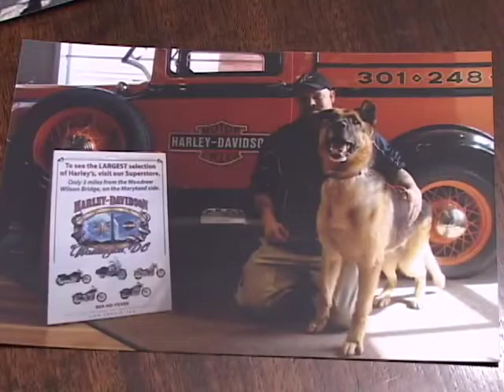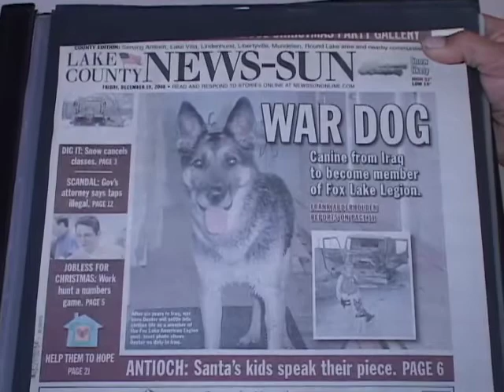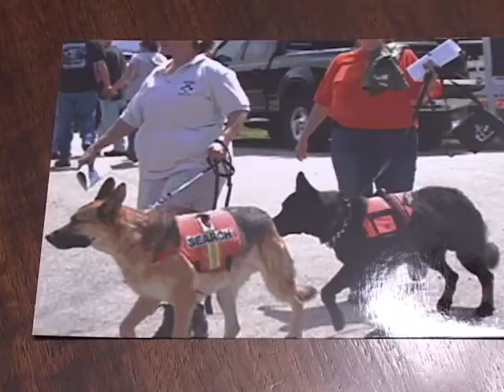SAVE.A.VET Part 1.mp4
Save-Vet founder and CEO Danny Scheurer visits with Sherry Graditor, All About Animals host, discussing how the Save-A-Vet not-for-profit organization helps veteran dogs and military personnel. Veterans receive free housing in exchange for the care of retired animals.